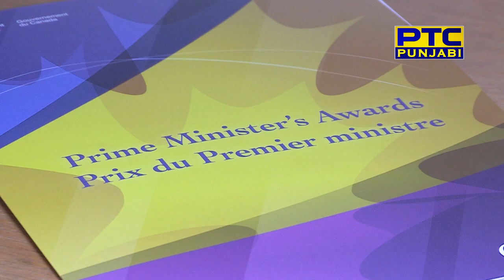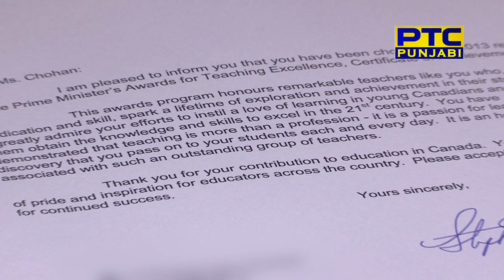pm teaching excellence awardee sukhdeep kaur